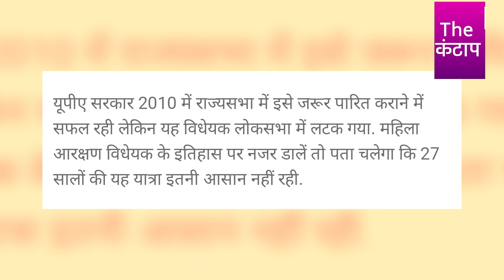महिला आरक्षण पर धोखा, मोदी सरकार का खुल गया भेद, गुस्साई महिलाओं ने खोला मोर्चा? | The Kantap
समझे...